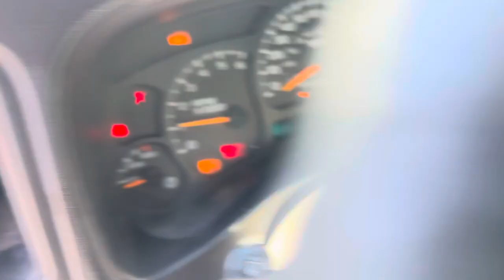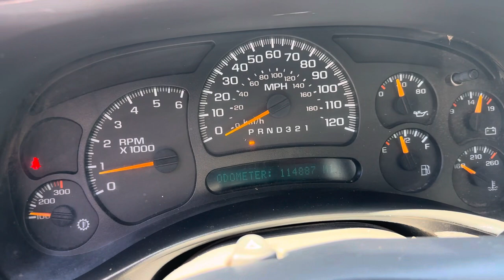Chevrolet Silverado C3500 Flatbed For Sale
Greyhound Automotive LLC

Chevrolet Silverado C3500 Flatbed, 12x8, 114,887 miles, 6.0 gasoline, cold ac, trailer hitch, plus tax, title, registration, & processing. Greyhound Automotive LLC located in Winter Springs by appointment only. We accept cash, cashier check, and Zelle. Business or personal check will hold the vehicle until it clears. At this moment we do not provide financing but I can give you a purchase order from and you can give it to your financial institution or bank to get a loan.